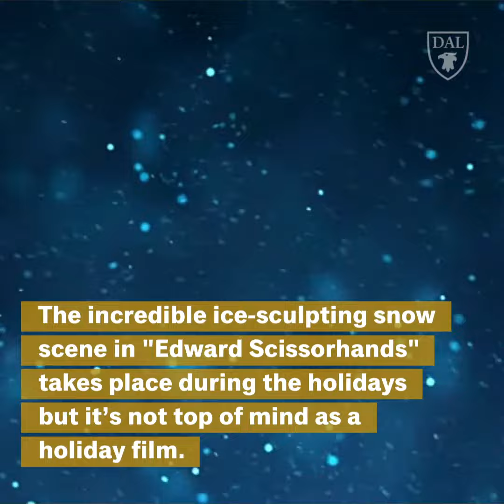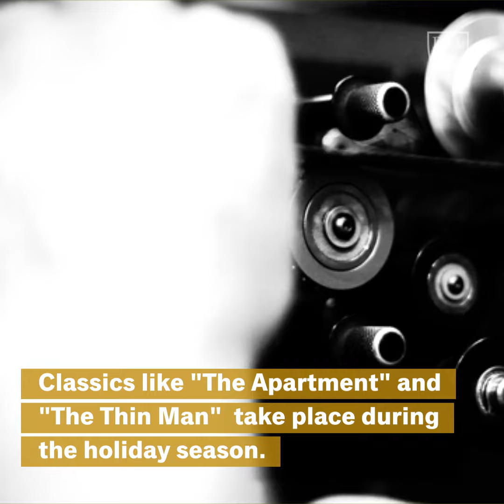Holiday Movies | Dalhousie University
We’ve put a holiday spin on research at DalhousieU. In this video, Dr. Shannon Brownlee shares some ideas for holiday movie watching.